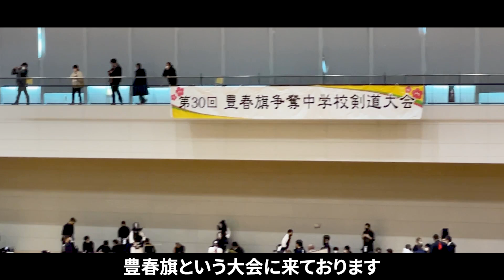【豊春旗2023】決勝:神埼中(佐賀)vs明豊中(大分)梶谷彪雅試合解説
新作彪雅準備中のためしばらく販売を中止しております。
販売開始になりましたら追って購入ページのご案内をします。

◆動画編集・サムネ作成者
春秋：Twitter→@hay_yuki39